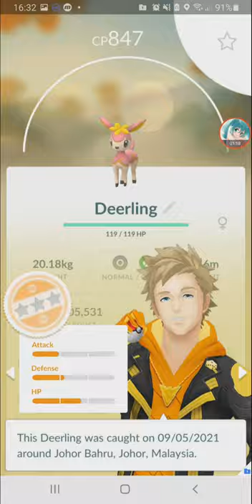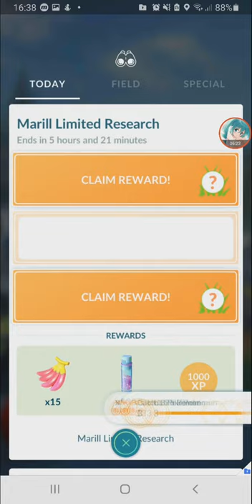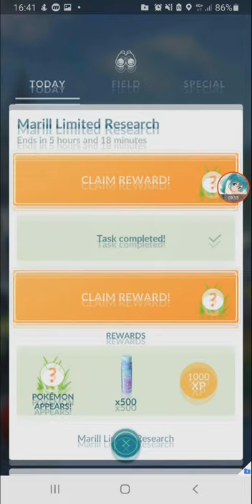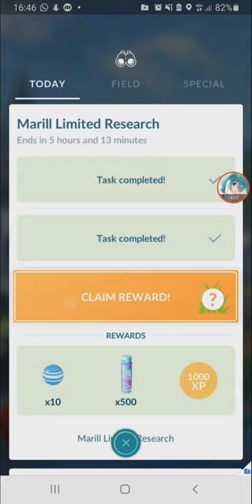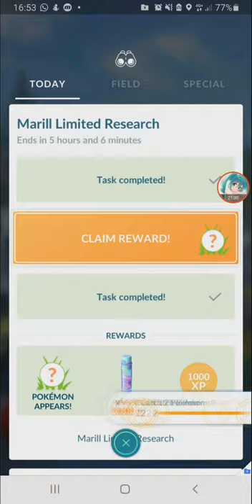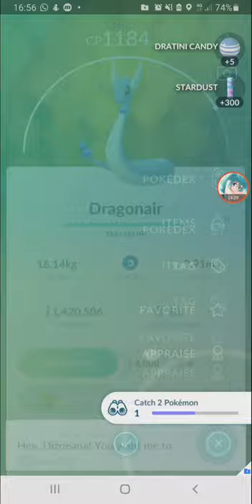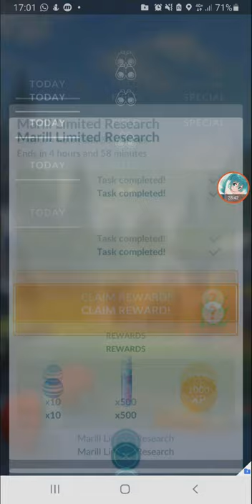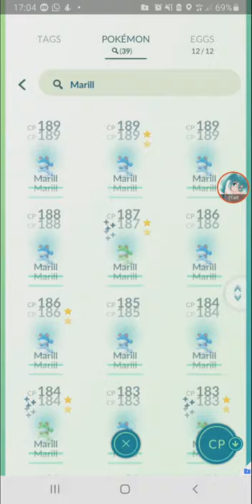Marill Limited Research 30 Minute Speedrun 【Pokemon GO】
finishing the Marill Limited Research as quick as I can.
got 5 shinies and a Hundo :D

fast forward parts: 0:10 ~ 0:17, 0:51 ~ 1:05, 1:31 ~ 3:07, 3:28 ~ 3:46, 4:13 ~ 5:12, 5:27 ~ 7:06, 7:32 ~ 7:47, 9:01 ~ 9:25, 9:31 ~ 10:20, 10:35 ~ 10:44